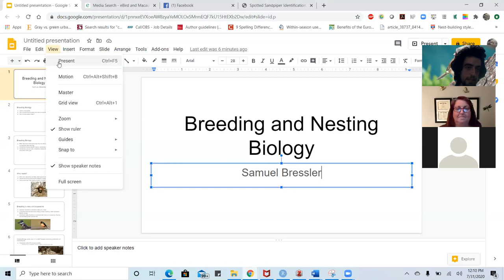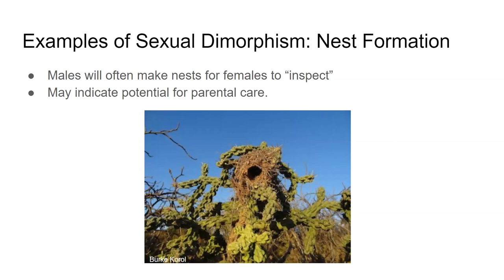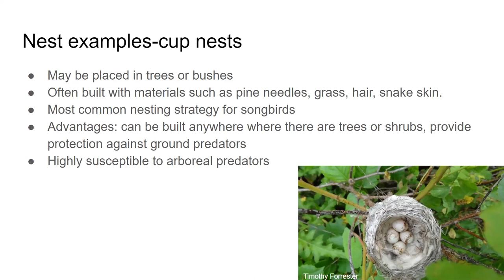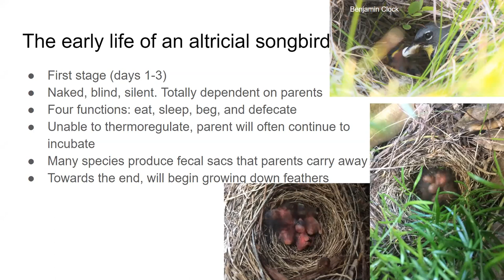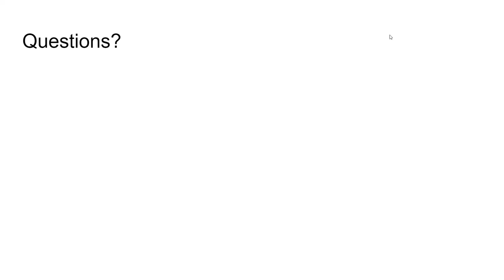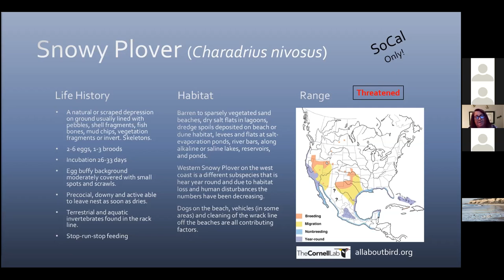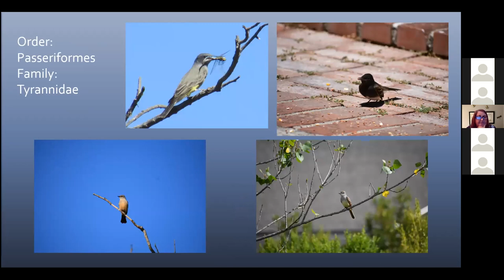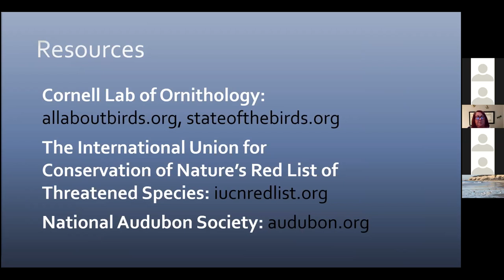Science Olympiad Ornithology Workshop